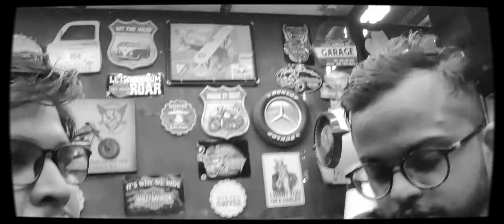Bhubaneswar to Ladakh || Ride plan with Zonty || Gurujat to Bhonsor experience_Part 2 ||iAbhiJit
Vlog 56

I m AbhiJit Mishra.

Withzontybro conversation Part 2
Meet my of the favorite bro Zonty after 7.5yr and discuss about the Trip plan to Ladakha.

KIT USED

CAMERA USE--- Action Camera- NOISE PLAY
Mobile use--  RealMe NARZO 10
Tripod Use